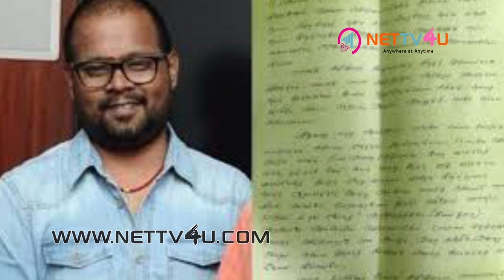Film Financier G.N. Anbu Chezhiyan Seeks Advance Bail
Check this video to know more about the film financier G.N. Anbu Chezhiyan, who landed up in the controversy after film producer B. Ashok Kumar hanged him to death.  A case was registered on the basis of a complaint lodged by the victim’s cousin Sasikumar, who is also a director and producer.
To counter against such FIR, we hear that the financier G. N Anbu Chezhiyan has approached the Madras High Court seeking an anticipatory bail. Anbu has refused to accept the FIR on any ground and feels he has been charged an accused unnecessarily.